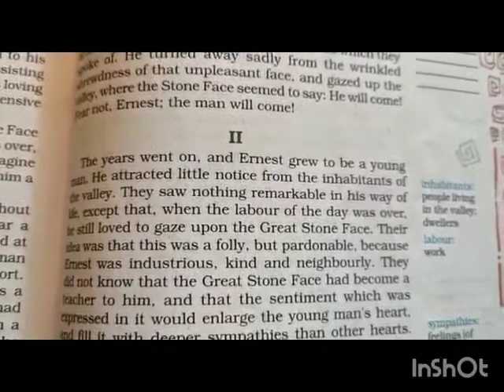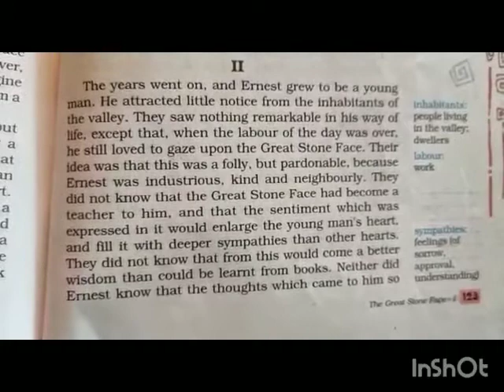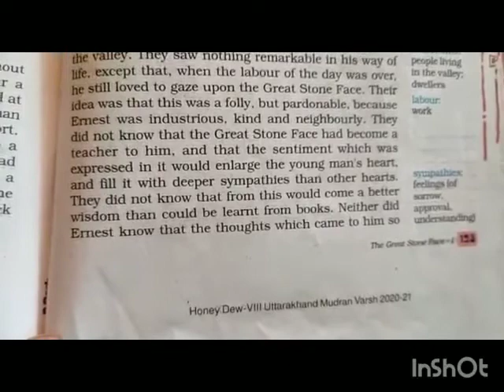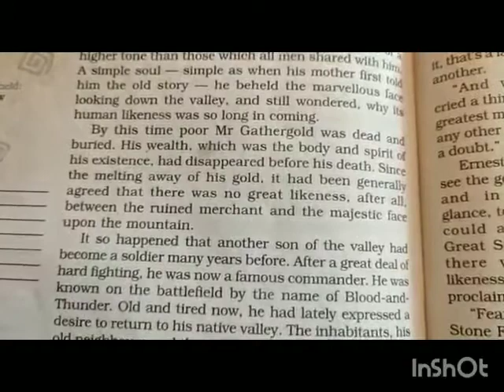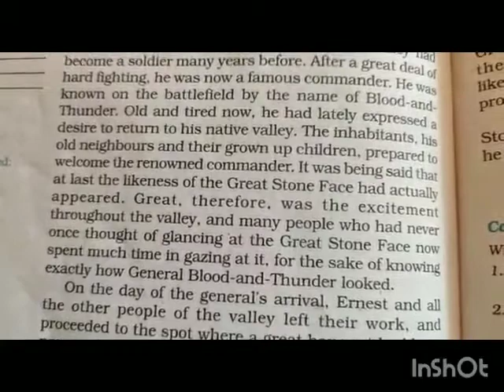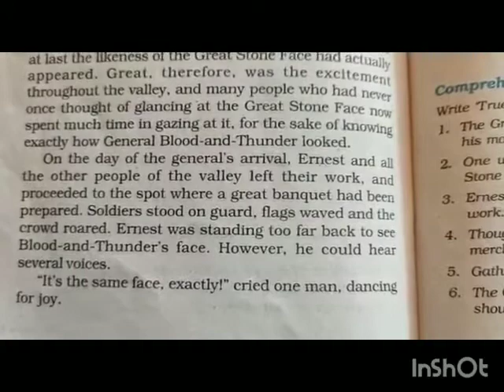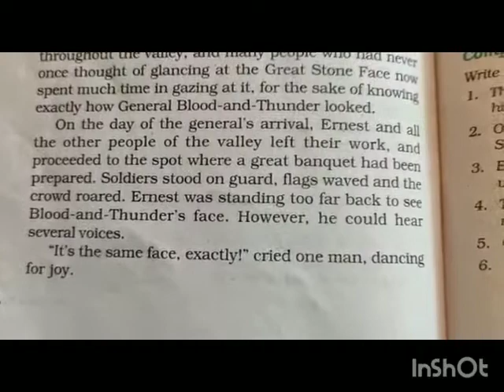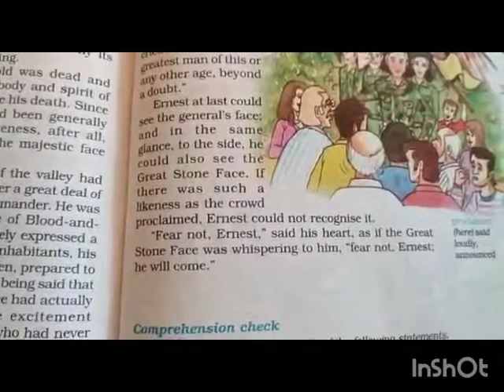Class-8||Subject-English Literature||Chapter-9 (Part-III)